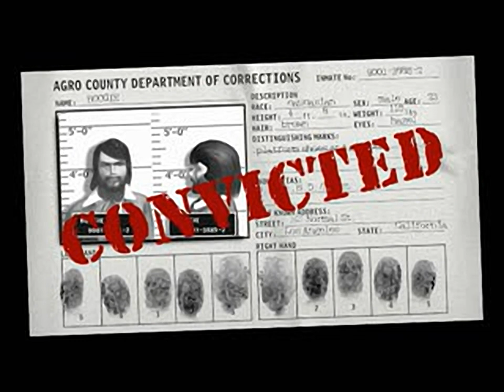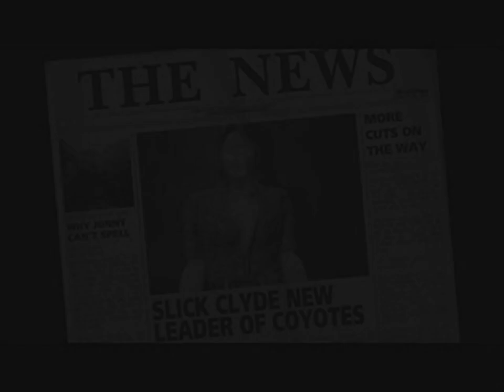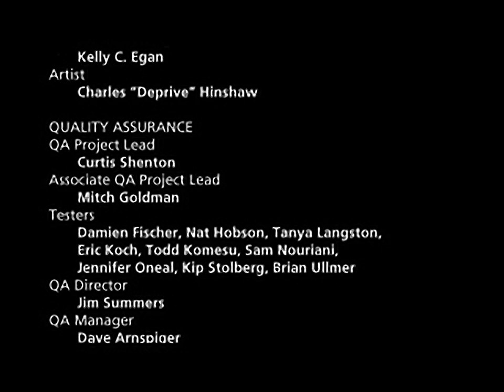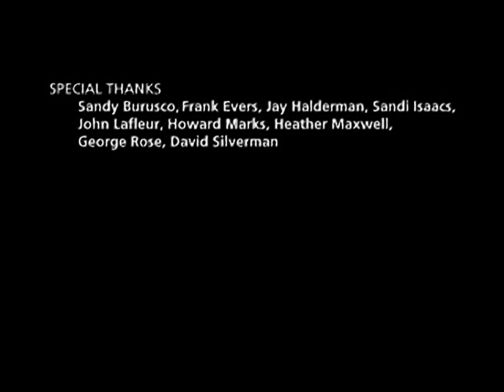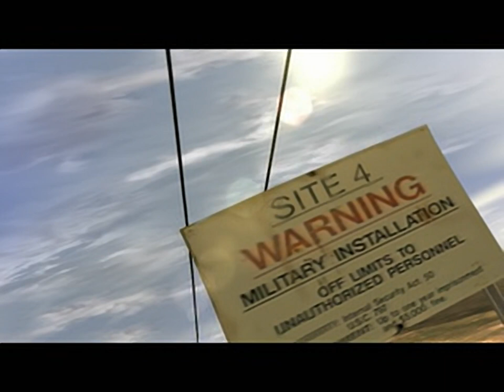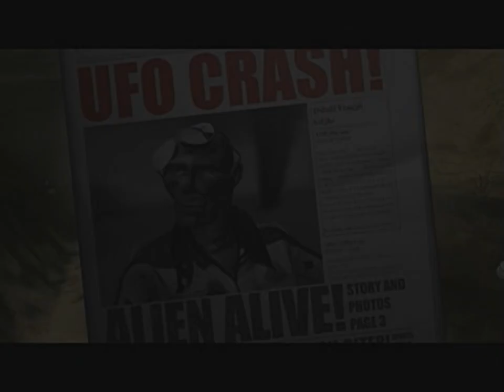Vigilante 8 - all videos for the Playstation 1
00:00 - BEEZWAX.STR
00:24 - BOOGIE.STR
00:45 - CHASSEY.STR
01:05 - CLYDE.STR
01:34 - CONVOY.STR
01:56 - CREDITS.STR
03:20 - DAVE.STR
03:42 - DEMO1.STR
04:17 - DEMO2.STR
04:57 - DEMO3.STR
05:32 - DEMO4.STR
06:08 - DEMO5.STR
06:41 - HOUSTON3.STR
07:04 - INTRO.STR
08:28 - LOKI.STR
08:56 - MOLO.STR
09:15 - SHEILA.STR
09:45 - SID.STR
10:07 - TORQUE.STR